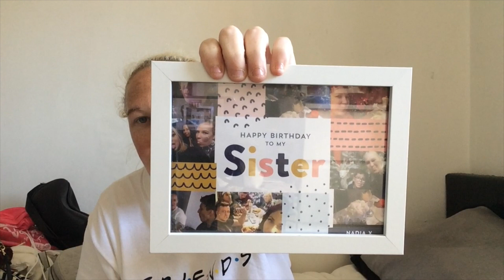WHAT I GOT FOR MY BIRTHDAY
HEY GUYS THIS VIDEO WAS REQUESTED SO I HOPE U ENJOY THIS I AM SO HAPPY AND GREATFUL WITH ALL MY GIFT

MUGS
PHONE CASES
HODDIES
SOCKS
T-SHIRT
VEST
STICKERS

IMOVIE AND CANON EOS